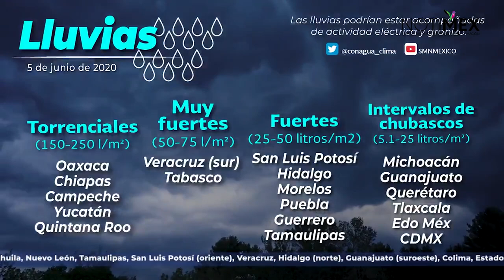Se prevén lluvias torrenciales en la Península de Yucatán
El SMN pronosticó para este viernes lluvias torrenciales a puntuales extraordinarias en Chiapas y lluvias intensas con puntuales torrenciales en Yucatán y Quintana Roo.